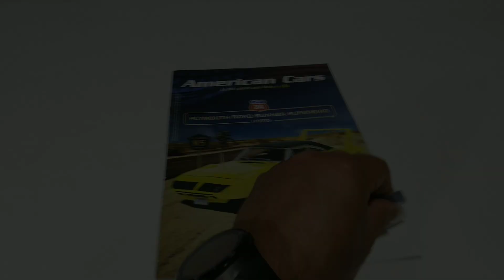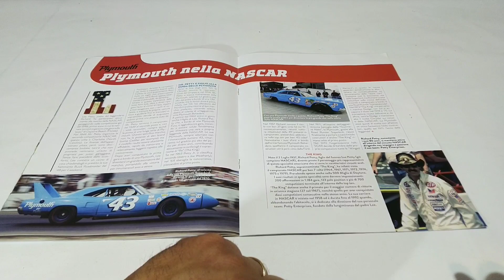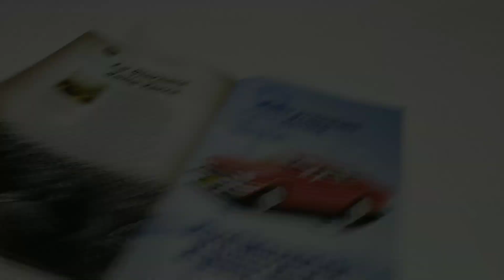Plymouth Road Runner Superbird (1970) 1:43 American Cars DeAgostini uscita n.24